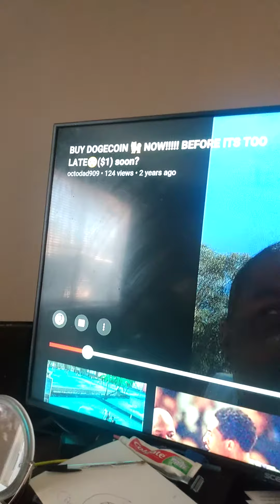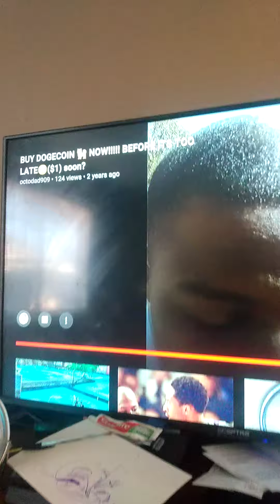i told yall in 2018 to buy Dogecoin 🐶